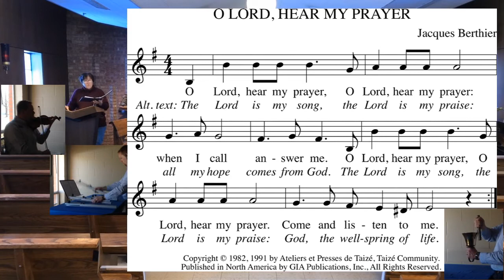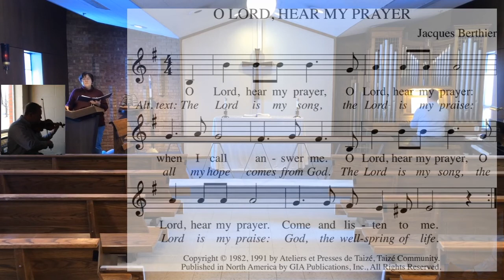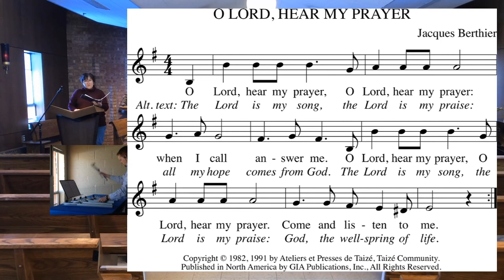Taize - "The Lord is my Song"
Music Mondays in Lent will consist of music from the community of Taizé.

In the south of Burgundy, France, there is a small village called Taizé. This village, founded over seventy years ago by Brother Roger, is home to a monastic community devoted to prayer and reconciliation. The community is made up of brothers from all the continents and major denominations who gather together three times a day, seven days a week, throughout the year to pray. Taizé-style worship is used in many houses of worship the world over.

Taizé is characterized by the use of repetitive prayer-refrains set to simple musical lines. Although repetition in worship is not a new phenomenon or unique to this tradition, the ease with which this song-prayer can convey simple messages from the bible into almost any language is unsurpassed.

We are invited to become immersed in this sung prayer each week of our Lenten journey here at Woodlake Lutheran Church.

O Lord, Hear My Prayer - Jacques Berthier, Taizé